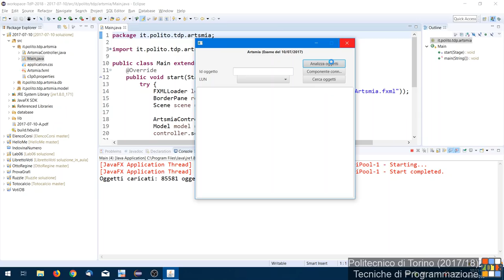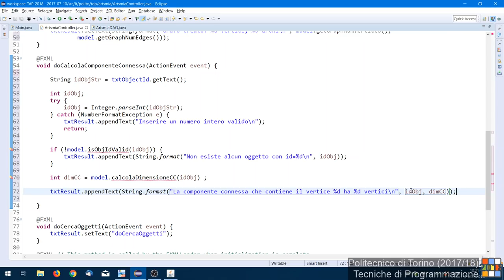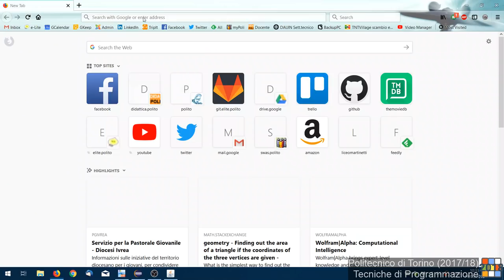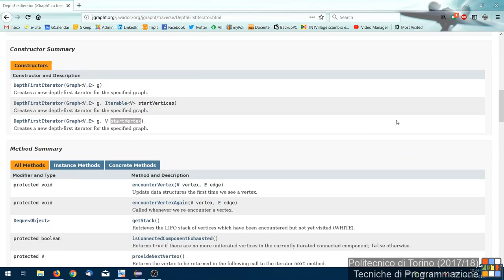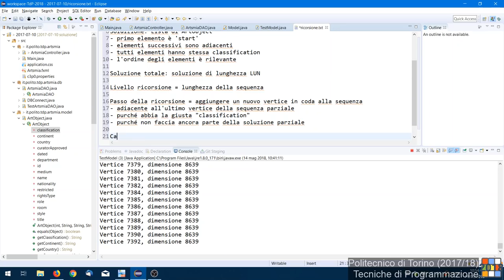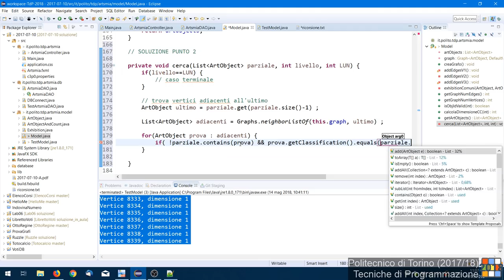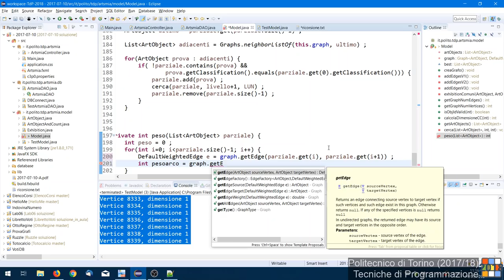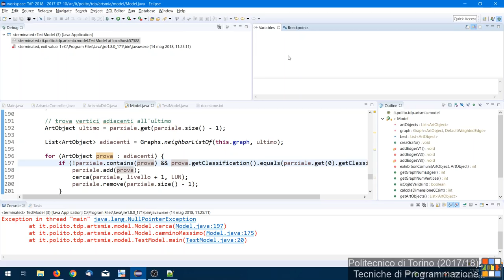TdP-2018-L24: Esercizio (esame 2017-07-10) - fine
Lezione 24del 14/05/2018: Esercizio (esame 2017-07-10) - fine.